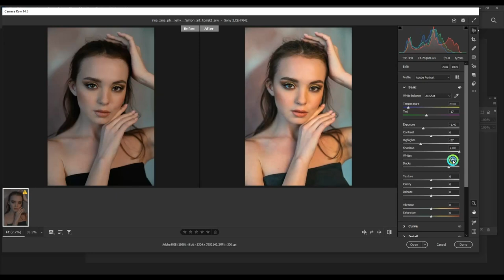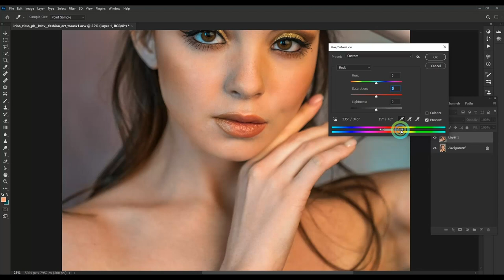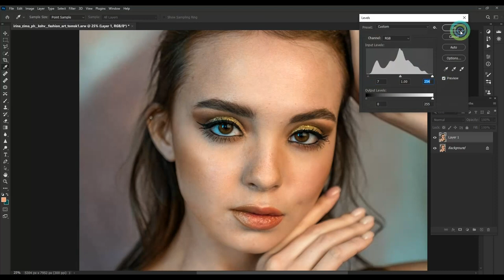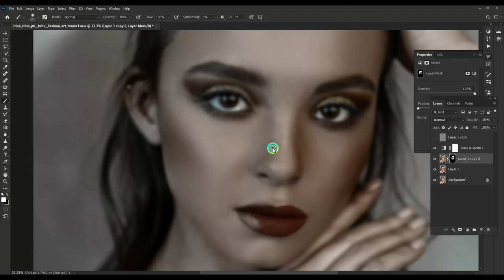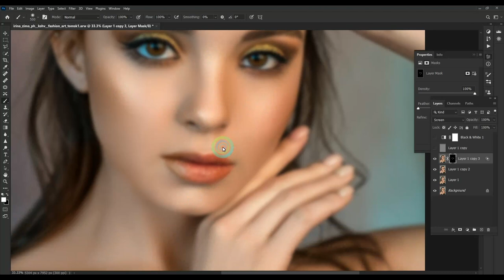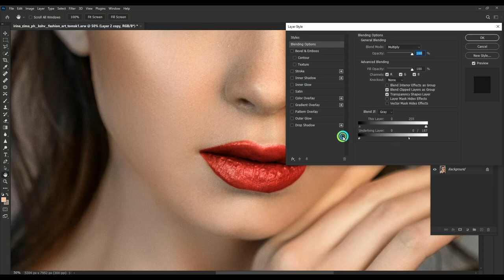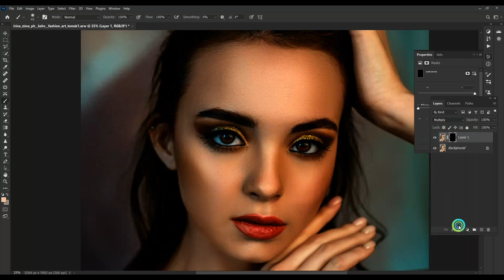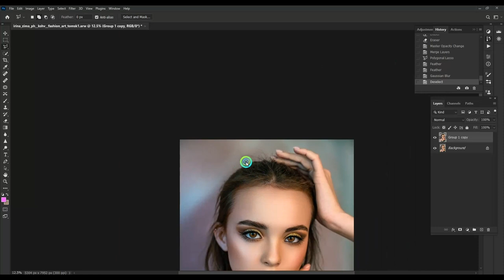photoshop tutorial beauty makeup portrait retouching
retouch point photoshop tutorial photo editing photo editing tutorial image editing picture editing
photo manipulation adobe photoshop retouching retouching tutorial graphic design